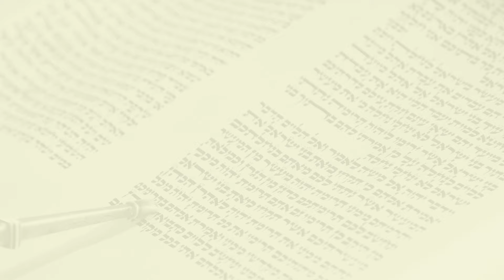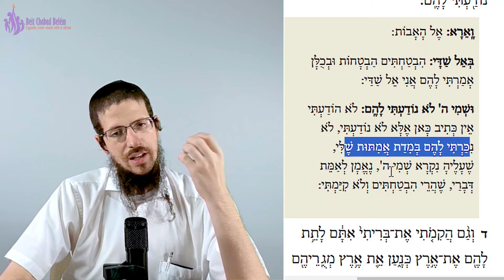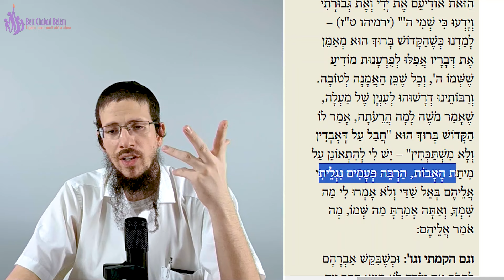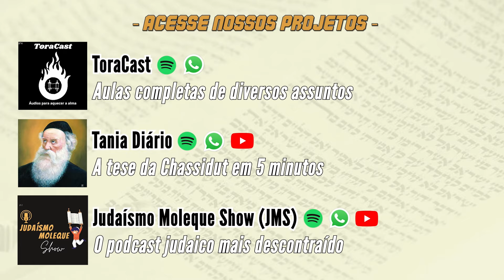4 linguagens de redenção - Vaerá - 1° Leitura